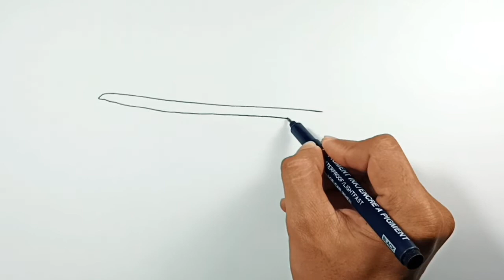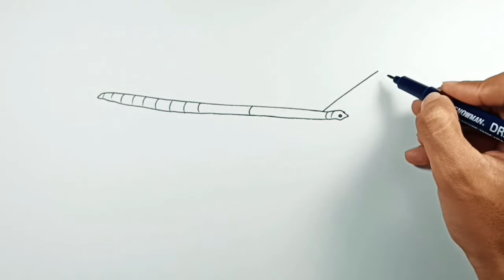How to draw Stick Insect